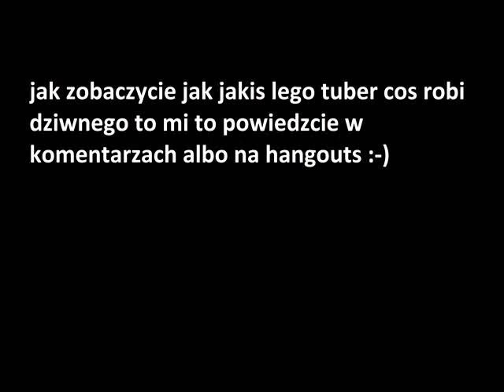MÓWCIE CO WIDZICIE